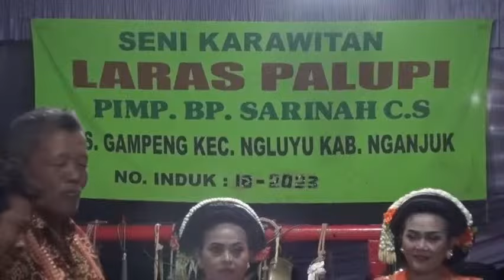GENIDING TAYUB NGANJUK TERBARU dokumentasi hajatan 2024 WIROSWARO khas TUBAN SESIDEMAN BASS GLERRR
GENDING TERBARU JAWA TIMURAN
CEK SOUND HAJATAN
GAYA Video shooting Nganjuk Liputan Live segala acara
langen tayub
gending gending